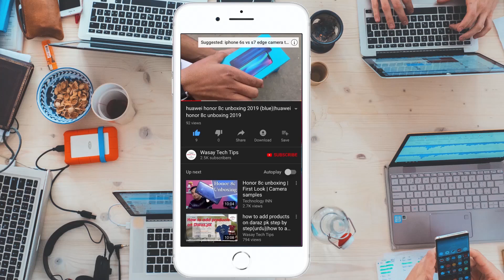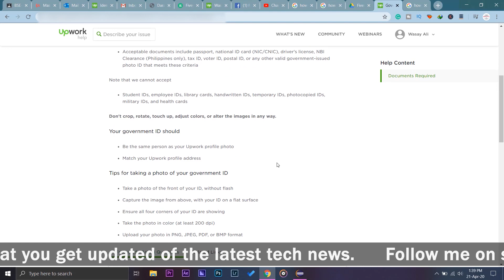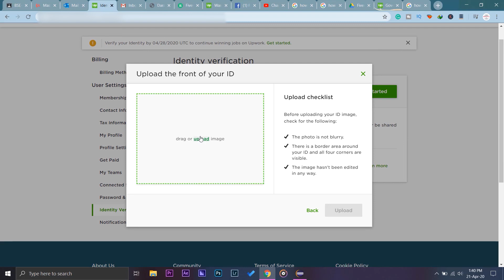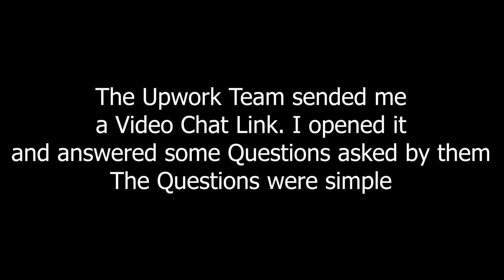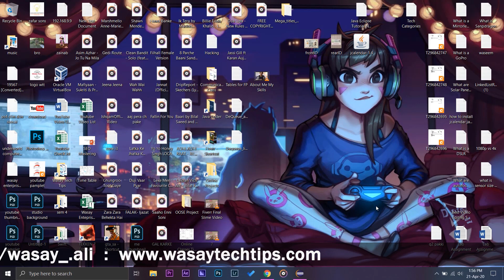How to verify ID on Upwork and get ID Verified badge 2020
tags